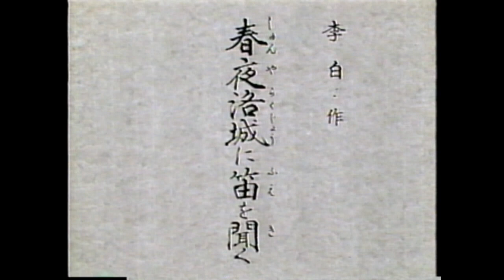「春夜洛城に笛を聞く」（吟）笹川鎮江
作者：李白(701～762)
盛唐の詩人。
十歳にして「詩経」や「書経」に通じる。蜀を出て、安陸、仁城、長安などの地を旅し、孟浩然、杜甫、高適らと交を結ぶ。賀知章に「天上の謫仙人」と称賛される。李白の詩は自由奔放、天馬空をゆくがごろく、また才気渙発、変幻自在でまさに詩仙の称に相応しい。

解説：
李白35歳の作。春夜、洛陽の町で折楊柳の曲を聞いて、望郷の念を起こしたことを述べた詩である。

通釈：
どこの家で吹くのであろうか、どこからともなく笛の音が聞こえてくる。その笛の音は春風に乗って洛陽の町一帯に響き渡る。この夜、吹く曲の中で、別離の際に奏でるあの折楊柳の曲を聞いたが、この曲を聞いて、故郷を思う情を起こさない者があるだろうか。